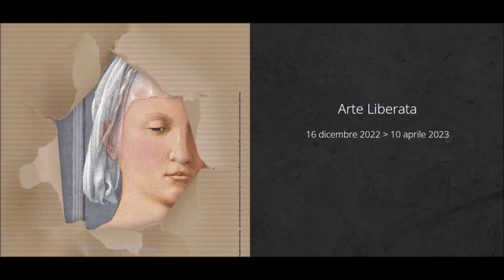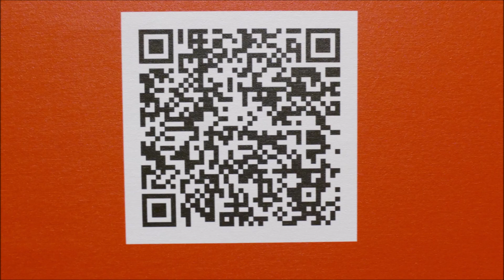Antoniazzo Romano, Sacra Famiglia, Museo di Palazzo Doebbing, Sutri (VT)@manortiz46az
Antonio di Benedetto degli Aquili
detto Antoniazzo Romano
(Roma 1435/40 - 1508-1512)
Sacra Famiglia, 1475/1480
tempera su tavola
dalla Cattedrale di Santa Maria Maggiore a Civita Castellana
 Museo di Palazzo Doebbing,  Sutri (Viterbo)
foto e filmato di
Luigi Manfredi
27 Dicembre 2022

 The Doebbing Palace Museum is located in the former bishop's palace of the diocese of Sutri and takes its name from Joseph Bernard Doebbing, bishop of the united dioceses of Nepi and Sutri from 1900 to 1916.
 Doebbing Palace Museum
Address: Piazza Del Duomo, 01015